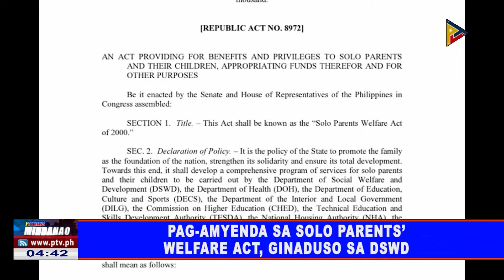Pag-amyenda sa Solo Parents' Welfare Act, ginaduso sa DSWD